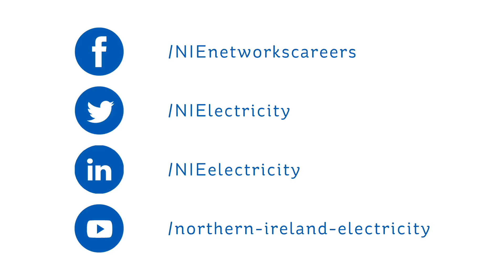NIE Networks - Apprentice Training Programme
Belfast / Northern Ireland Video Production